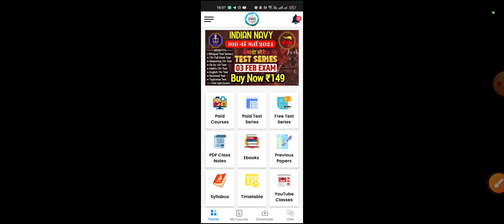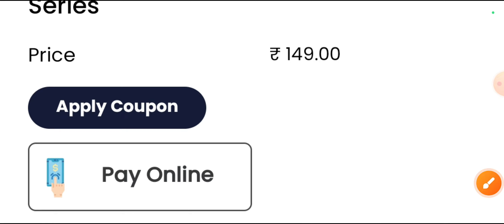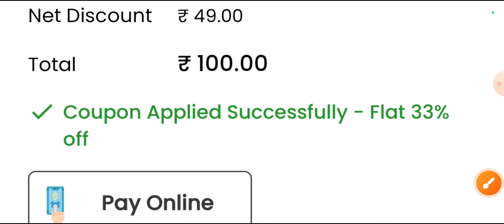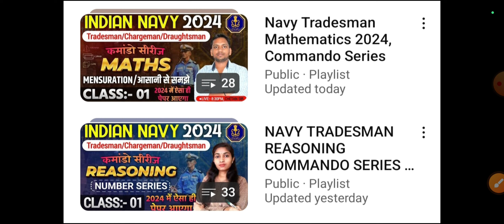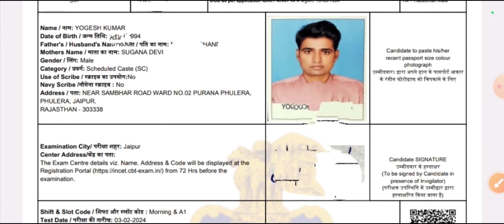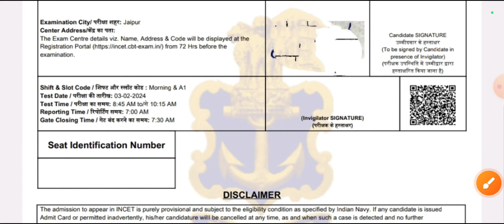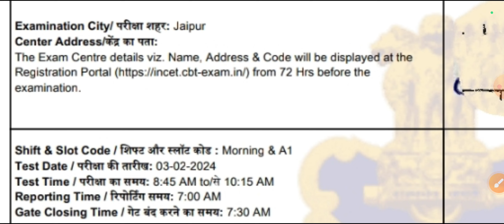BIG UPDATE 😍, Navy Tradesman Admit Card Out | Navy Tradesman Exam Date 2024 | 3/4 Feb को होगा Exam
( अब सेलेक्शन लेना और भी आसान जल्दी Download करे और अपनी तैयारी को Boost करे 😍 )

Team @ipaperclasses
Jai Hind